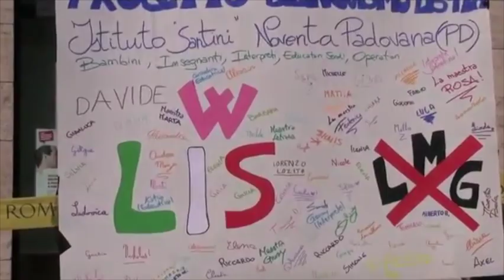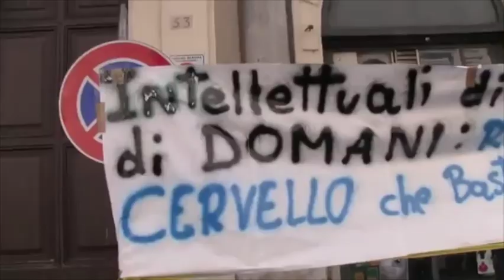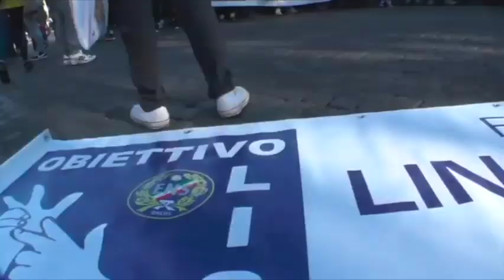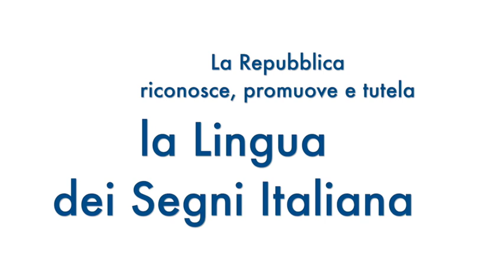19 Maggio 2021 - La Repubblica riconosce, promuove e tutela la Lingua dei Segni Italiana